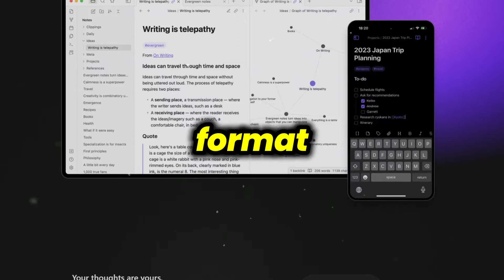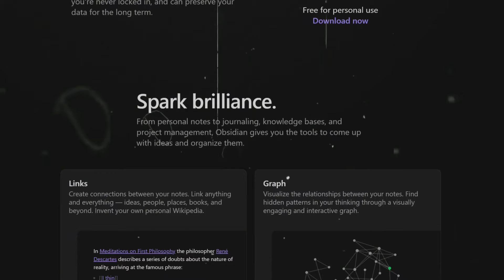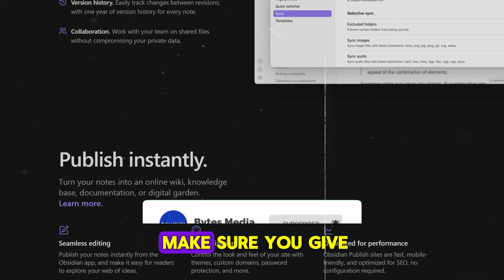Obsidian Review 2024 | Pros and Cons | Is Obsidian App Free?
Discover the power of Obsidian, a versatile note-taking and knowledge management app. In this in-depth review, we'll explore Obsidian's features, benefits, and drawbacks to help you decide if it's the right tool for your productivity needs.

We'll cover topics like:
Note-taking and organization: How Obsidian can help you capture and structure your thoughts effectively.
Link-based knowledge management: Learn how Obsidian's unique linking system helps you connect your ideas and build a personal knowledge base.
Customization and extensibility: Explore Obsidian's vast ecosystem of plugins and themes to tailor the app to your specific needs.
Comparison with other note-taking apps: How does Obsidian stack up against popular alternatives like Notion, Evernote, and Roam Research?
Is Obsidian the perfect productivity tool for you? Watch now to find out!

Attributions:
Stock Videos/Photos from Freepik; Canva; Pexels

Topics Covered:
Bytes Media
obsidian review
obsidian review reddit
obsidian review plugin
obsidian review youtube
obsidian pros and cons
obsidian notes pros and cons
obsidian 9 review
obsidian vs confluence
is obsidian app free
is obsidian app safe
is obsidian app good
does obsidian appear black
what is obsidian app
what is obsidian app used for
obsidian software review
obsidian is free
is obsidian sync free
obsidian